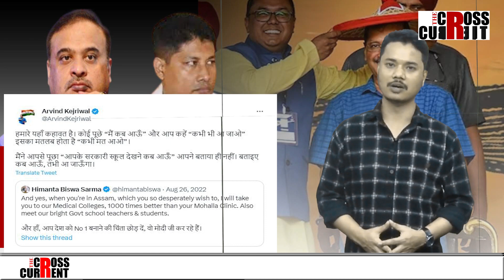আপলৈ ভয় নে আপৰ হৈ প্ৰচাৰত নামিছে বিজেপি? কেজৰিৱালক লৈ ব্যস্ত কিয় বিজেপিৰ নেতা, মন্ত্ৰী, বিধায়ক?